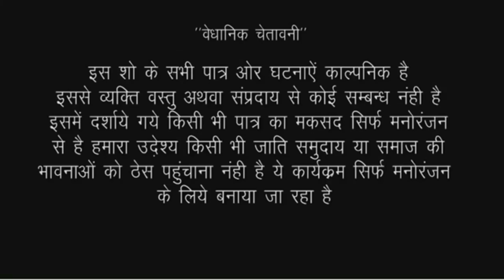//Bhojpuri comedy video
actor Ramlal Chaudhary Ankita Sharma Puja Mishra Bittu Kumar and tem